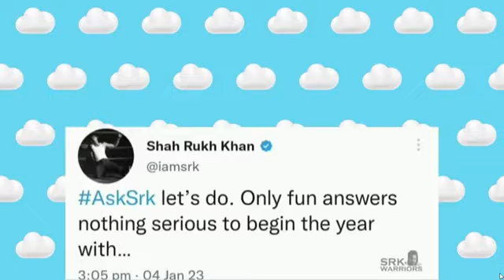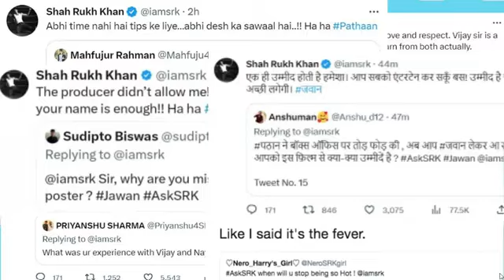The Dark Times of Srk: From Hits to Flops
Srk Retarn Flop Times of Hits।।Tha King 👑 Srj

Shah Rukh Khan's Return: Flop Times to Hits | The King 👑 SRK
Description

SRK Returns after a Flop! Times of Hits।।The King 👑 SRK

Shah Rukh Khan is back! After a string of flops, the King of Bollywood is finally back in form with his latest release, Zero. The film has received mixed reviews from critics, but it has been a commercial success, grossing over ₹100 crore at the box office.

In Zero, SRK plays a dwarf who falls in love with a beautiful woman (Anushka Sharma). The film is a heartwarming story about love, friendship, and overcoming obstacles. SRK gives a brilliant performance as the dwarf, and he is supported by an excellent cast that includes Anushka Sharma, Katrina Kaif, and Abhay Deol.

Zero is a must-see for all SRK fans. It is a reminder that even after a string of flops, the King of Bollywood is still capable of delivering a hit.

Here are some of the reasons why you should watch Zero:

* SRK gives a brilliant performance as the dwarf.
* The film is a heartwarming story about love, friendship, and overcoming obstacles.
* The cast is excellent, and includes Anushka Sharma, Katrina Kaif, and Abhay Deol.
* The film is a commercial success, grossing over ₹100 crore at the box office.

Watch Zero now and see why SRK is still the King of Bollywood!